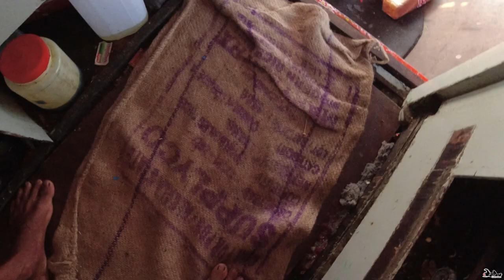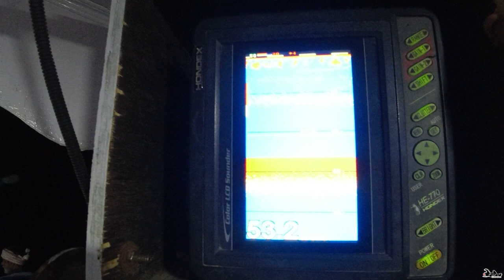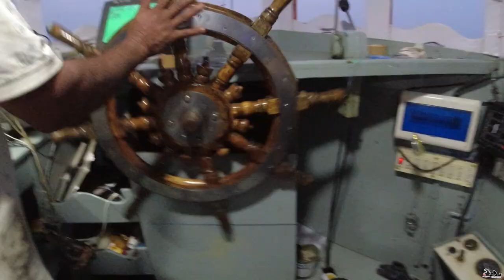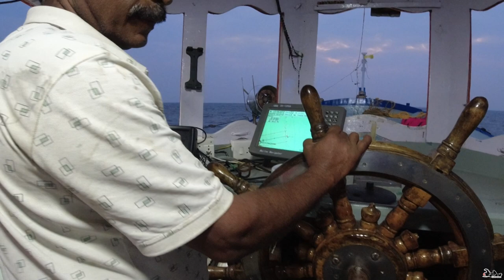WATER MAN / ആഴക്കടലിൽ ഒരാഴ്ചത്തെ തളയൻ പിടുത്തം ( ribbon fish ) PART 2